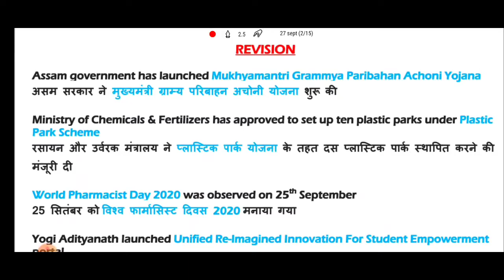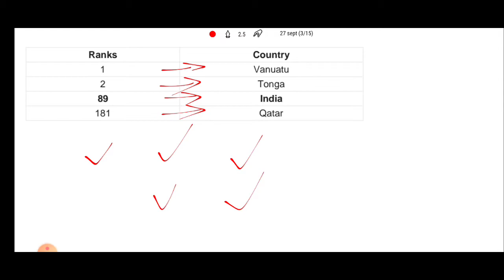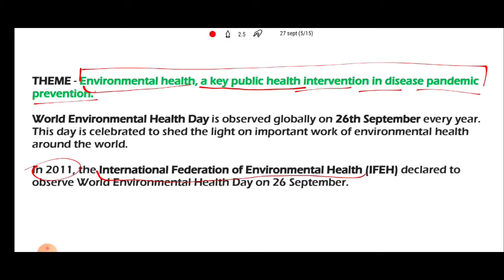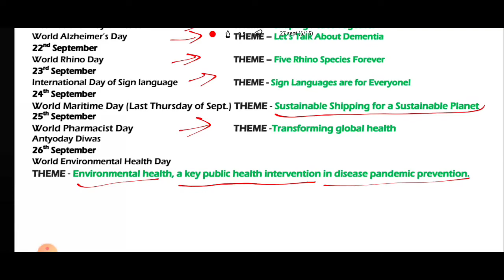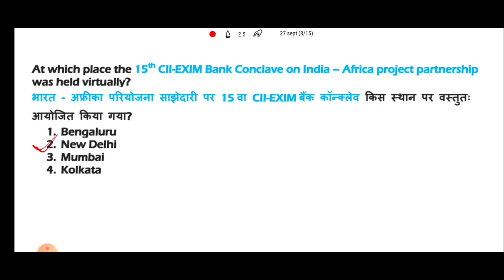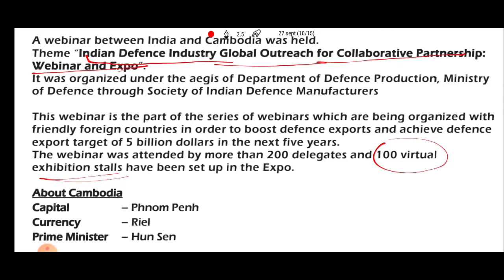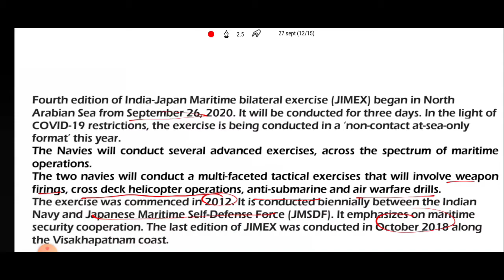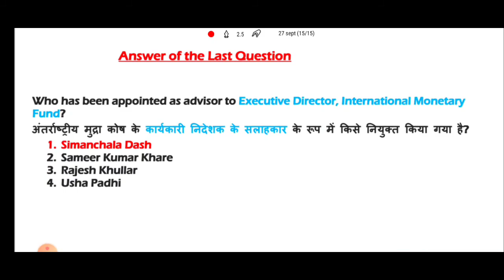27 september 2020 current affairs | daily current affairs 2020 | hindi | english | bank | ssc | upsc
27 september 2020 current affairs | daily current affairs 2020 | hindi | english | bank | ssc | upsc